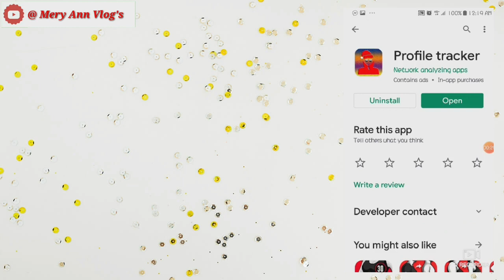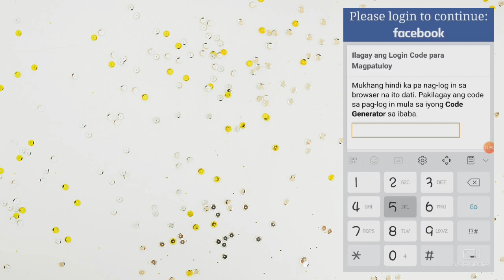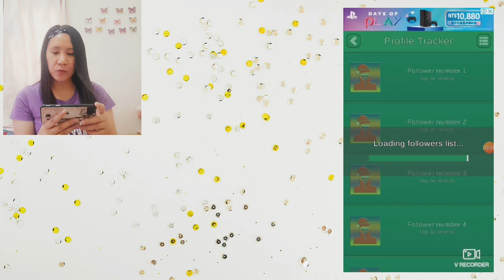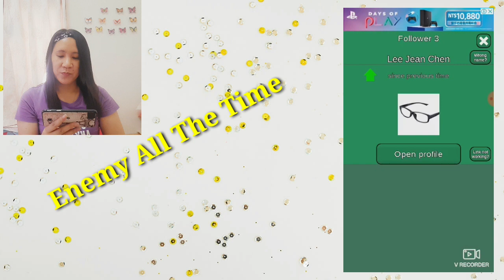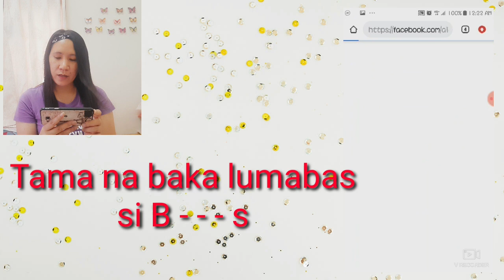Paano Makita Sino Ang Facebook StalkerMo